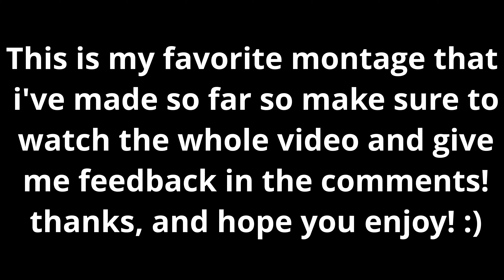Fortnite montage "Homies" (Arizona Zervas)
Song: "Homies" (Arizona Zervas)